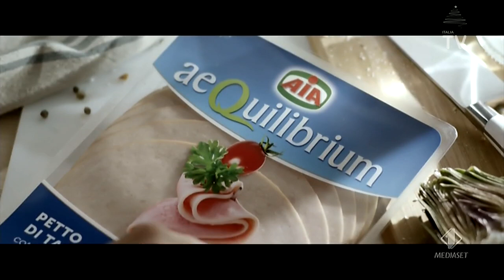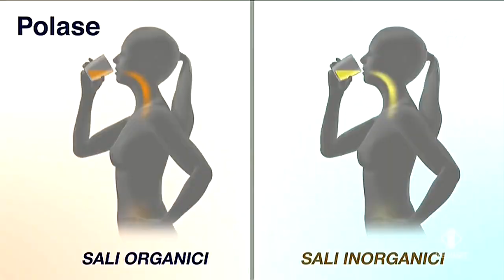Italia 1 - Sequenza del 26 luglio 2018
Sequenza andata in onda su Italia 1 alle ore 08:00 circa